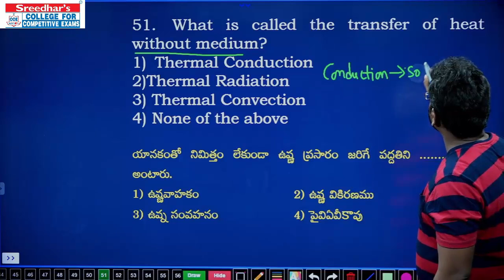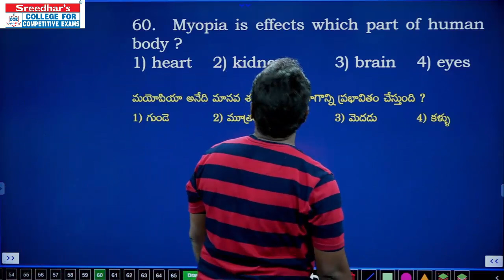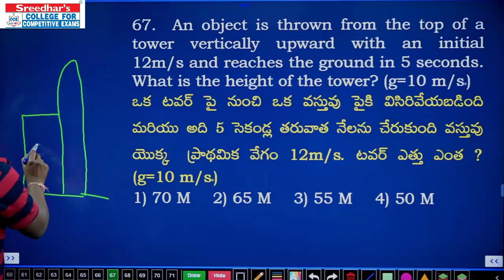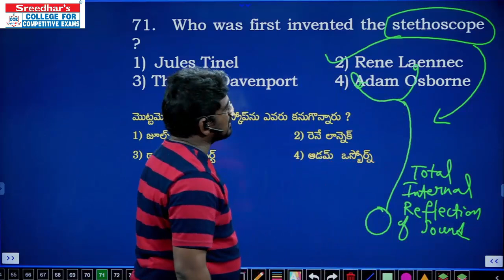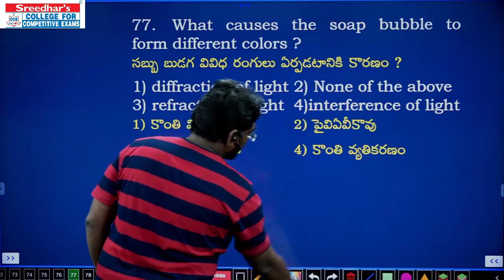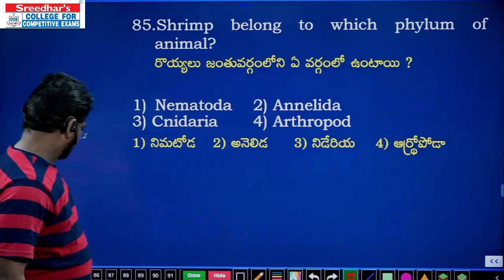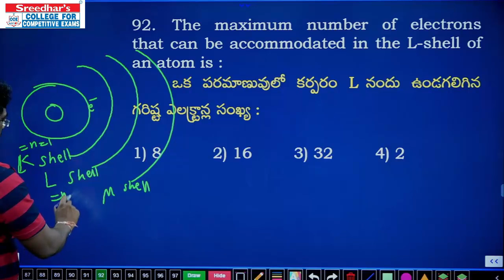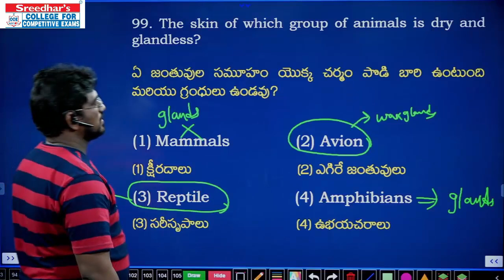GENERAL SCIENCE | SET-13 | MOST IMPORTANT QUESTIONS FOR RRB NTPC & GROUP D EXAMS IN TELUGU